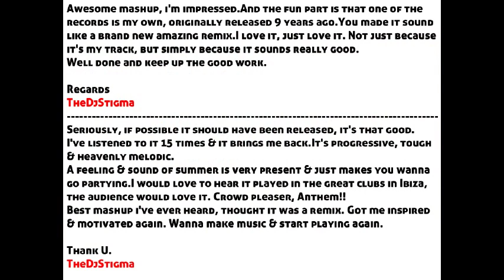Mark Eteson Vs Dj Stigma - Answer In The Blackboard (D3W35H Mashup)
One of my old mashups, I just re-edit the video and also added the comments given by DJ Stigma on my mashups :)